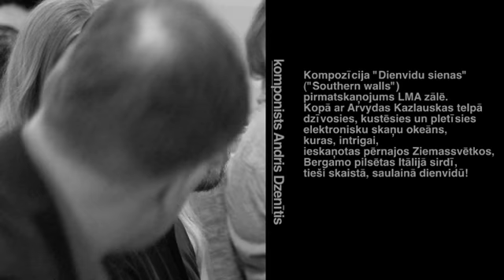Andris Dzenītis - Southern Walls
"Southern Walls" for baritone saxophone and electronics by Andris Dzenītis. Performed live by Arvydas Kazlauskas at Riga Saxophone Days festival on April 11th, 2017 in JVLMA.
Video by Guntis Lēmanis.